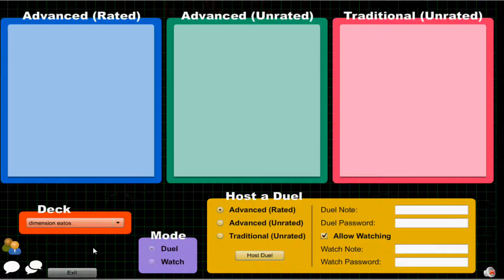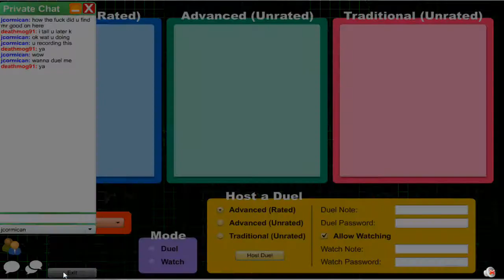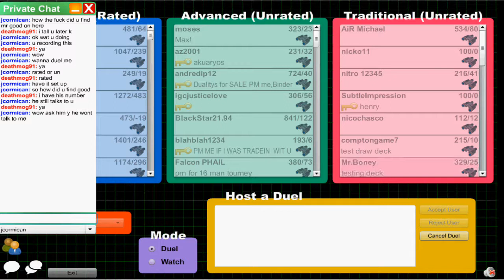my thoguht on ghopper85 and youryugiohchannel